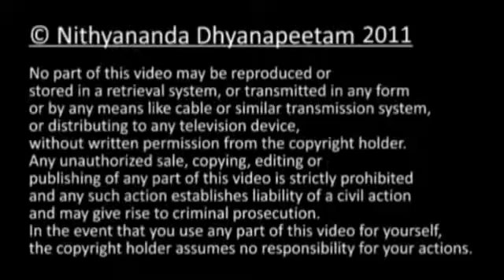Inner Awakening April 2011 - Introduction session by Nithyananda